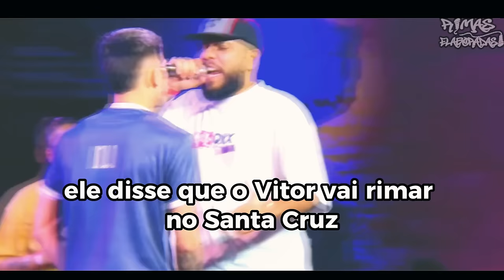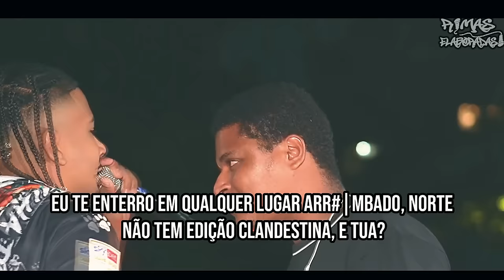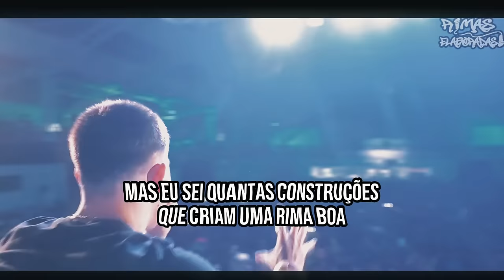THE LEGENDARY RIMAS👑